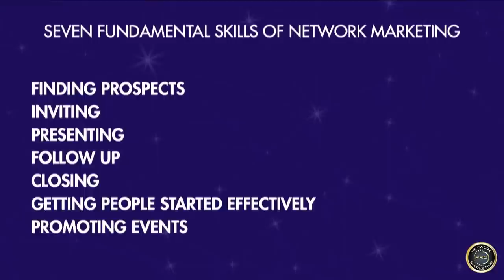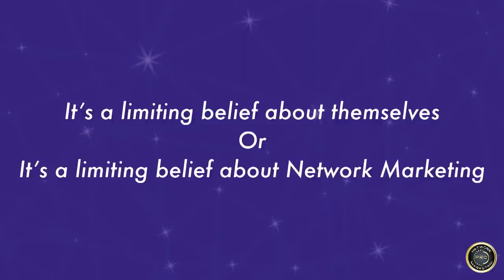Presenting Skills for Follow Up